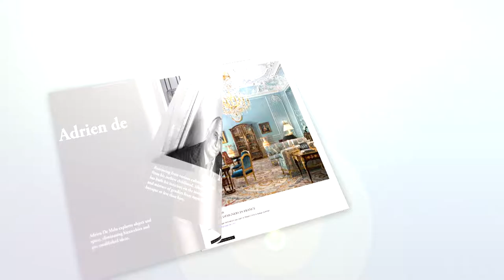35 Best Interior Designers In France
Paris Design Agenda presents 35 amazing French interior designers in 100
pictures to inspire design lovers like you. A few names include Pierre Charpin, Philippe Starck and Jacques Garcia.
Get to know the story and the masterminds behind the best interior design projects in France. If you’re an architect, interior designer or simply a fan of good design, please feel free to join us.
Paris Design Agenda wants to share with you all the secrets from the world’s best Interior designers.